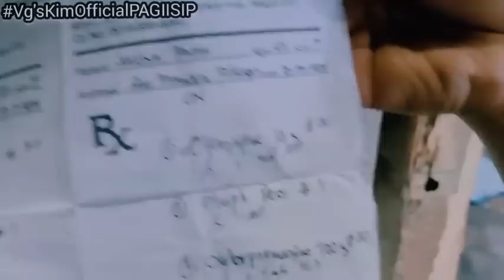PANAWAGAN KAY SIR RAFFY TULFO NG HUMA HAGULHOL NA NANAY NA ITO PARA SA KANYA ANAK!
YES WE'RE BACK!
Ito po ang paraan paano pp ninyo mare reach out 👇

John Vien Español

To all solid viewers supporters and Ofw hero Maraming maraming
salamat po sainyong
lahat Godbless us all😇❤️